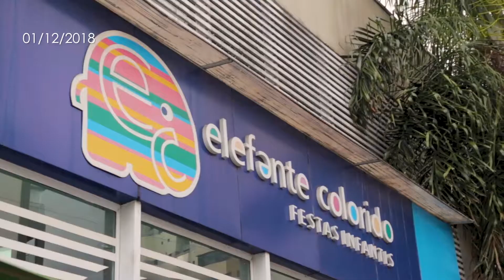Aniversário Infantil - Manu 4 anos